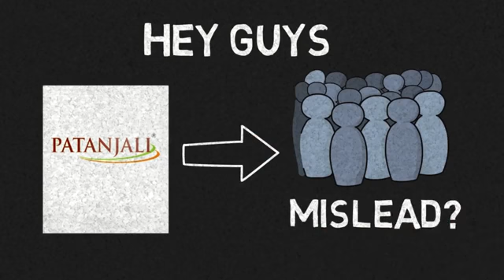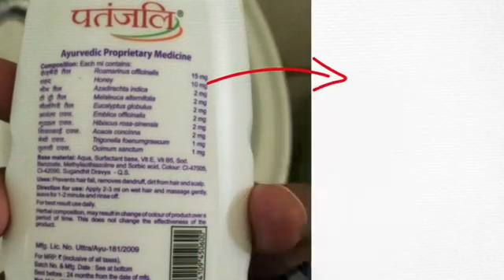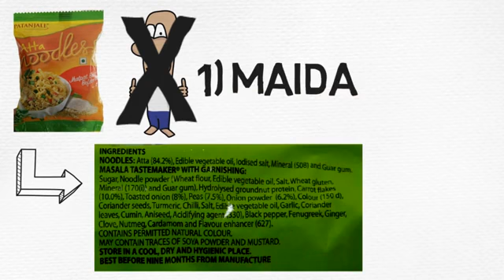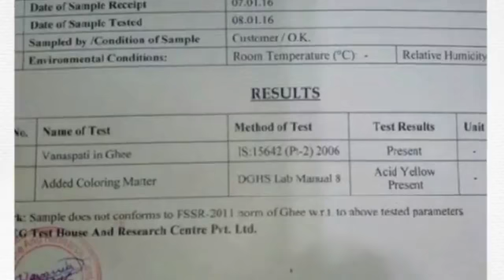Patanjali is danger for our life